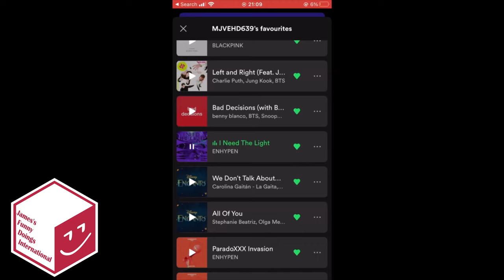(My 1st 1440p video) Preview 2INTL Effects Round 3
Softwares/Plugins used
VEGAS Pro 18
IL Vocodex
4ormulator